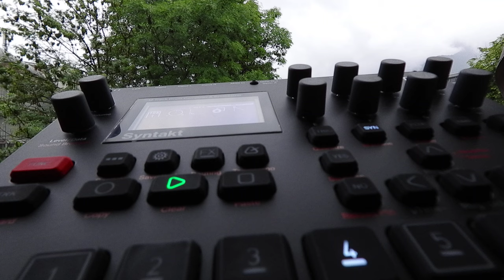Syntakt B07 PLSTIK 130bpm Elektron